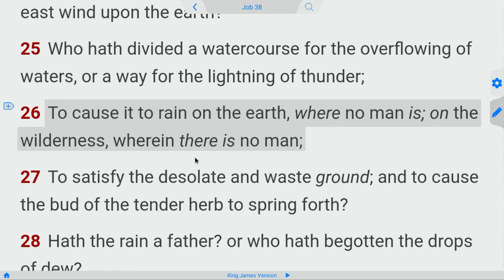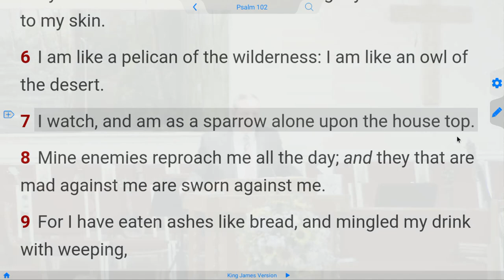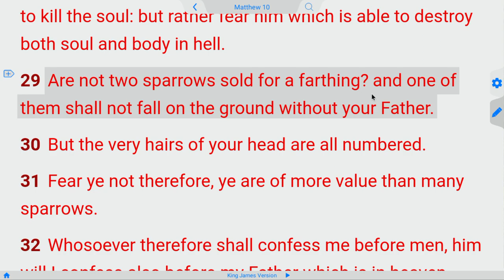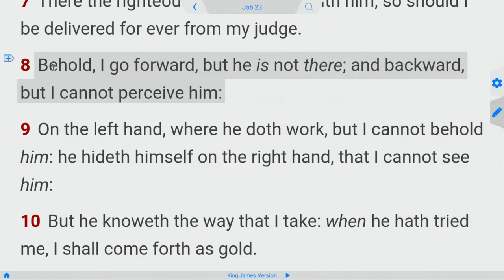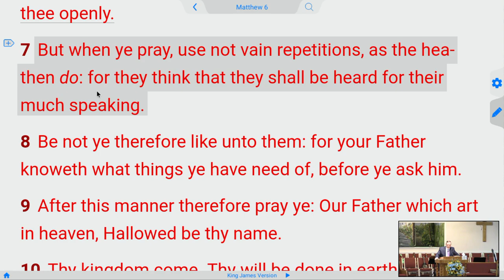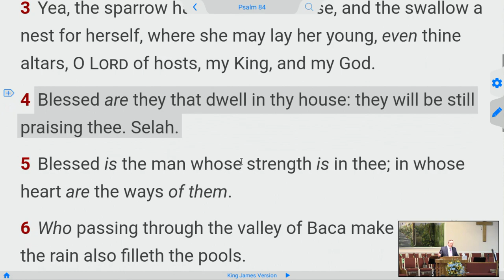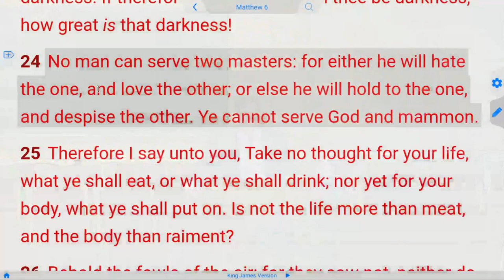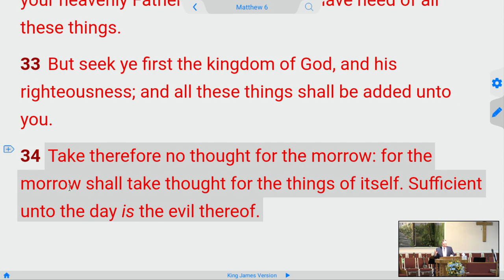Sparrows - Pastor Tim DeVries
Pastor Tim DeVries Independent Fundamental Baptist Preaching

Independent Fundamental Baptist Preaching and Bible Study from the Word of God the King James
Bible at Vision Valley Baptist Church in MT. Washington KY with Pastor Tim DeVries.